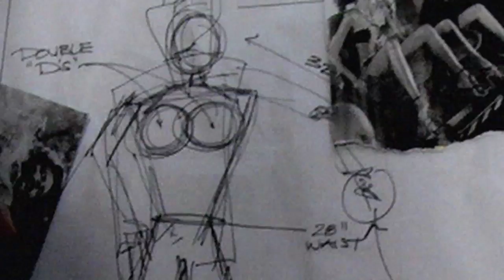Trailer - Revenge of the Bimbot Zombie Killers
Celtino Entertainment Presents...

A Film by Joe Camareno
Screenplay by Stephanie Wiand, Jeff Folschinsky & Tyler Tanner

With Additional Material by Joe Camareno

Produced by Joe Camareno & Stephanie Wiand
Co-Producers - Stephen James Murray & Trish Geiger

Starring - Dan Billet, Stephanie Wiand, Ruth Livier, Luchy Garcia, Carolyn Wilson, Trish Geiger, Darcy Shean, Gabriel Romero, Adam Donshik, Kristen Ariza & Herbert Siguenza

Director of Photography - A.J. Rickert-Epstein

Editor - Stephen James Murray

Original Score - Andy Georges

Choreography - Jennifer Lettelleir

Post-Production Sound - Zipline Sound / Doug Newell